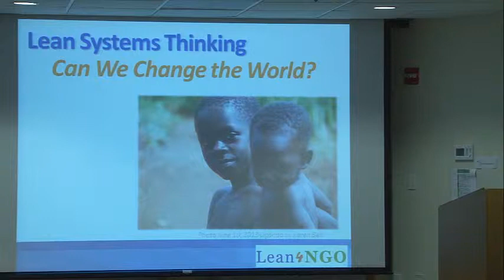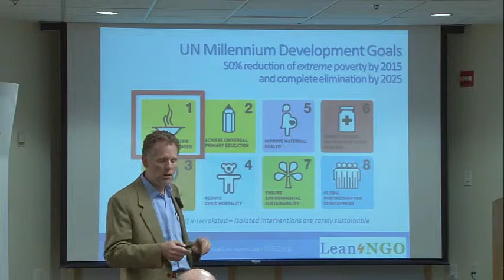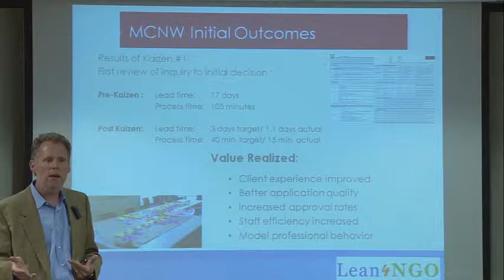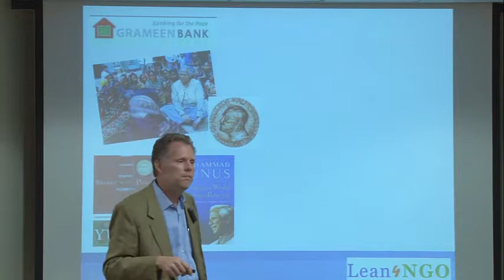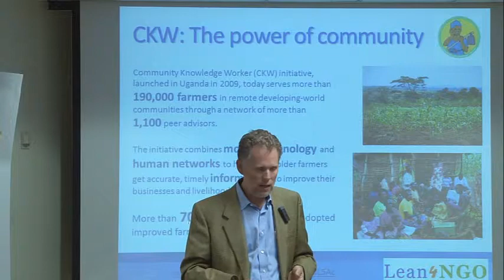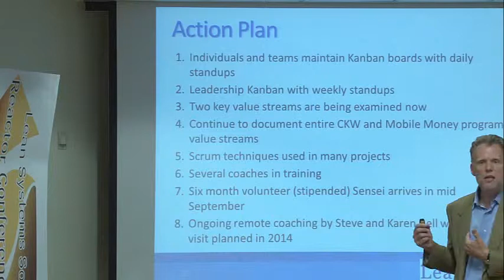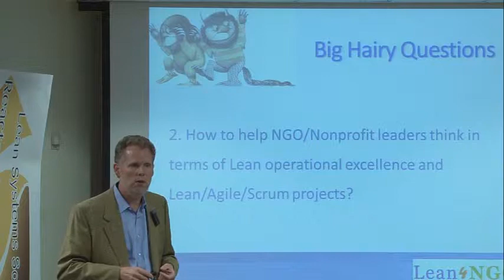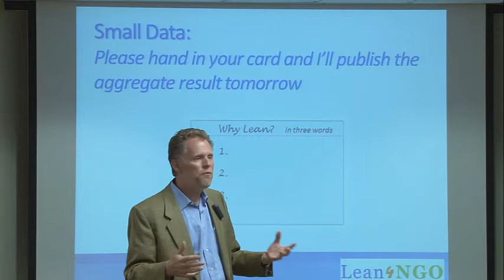Lean Systems Thinking-Can We Change the World? (Steve Bell) [Reactor2013]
A presentation on the effectiveness of lean thinking as supported by Lean4NGO.org